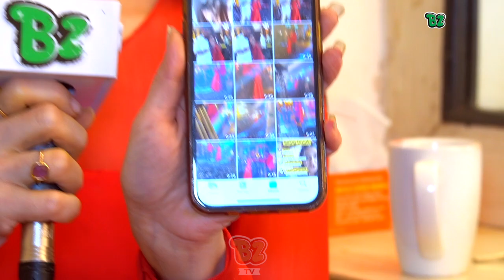Fun Segment WHATS ON MY PHONE With HUNAR HALI | Buzzzooka Exclusive